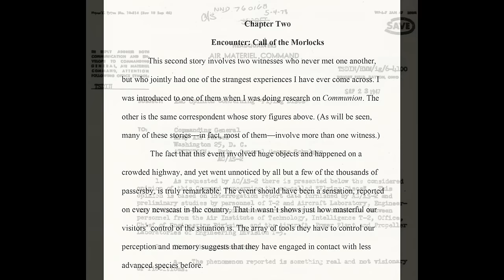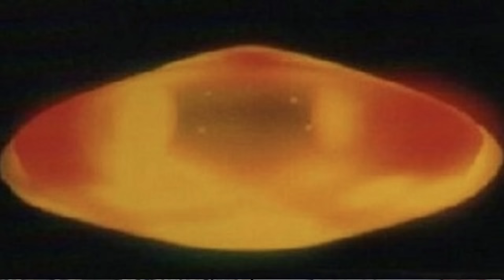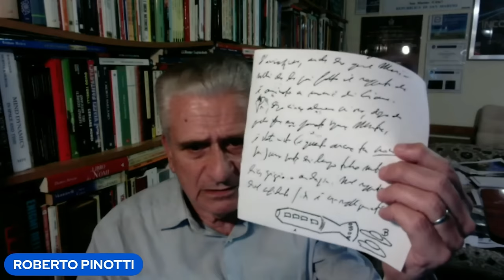Proven: the 1933 Italy UFO Crash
In 2022 Roberto Pinotti, the founder of the International Coalition for Extraterrestrial Research, broke the news that a UFO had crashed in Italy in 1933. Stunning the world with his excellent research, he showed that this event had happened, and that a 30 foot long UFO had ended up in the hands of the Mussolini government. It was shared with the Nazis and after the war shipped to the United States.